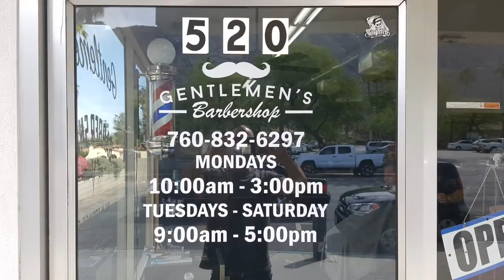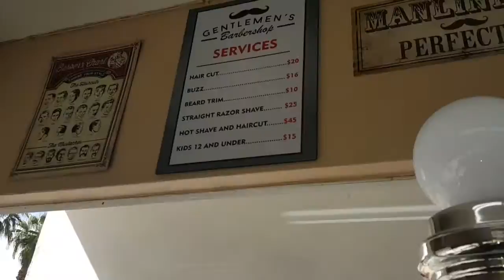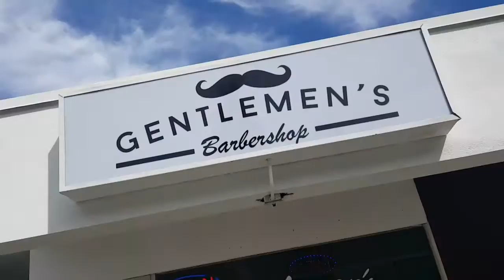Gentleman's Barber Shop - Who's Hot In Palm Springs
Gentlemen's Barber Shop is the real deal.  It's got the professionalism of a classic barber shop with a twist of modern style.